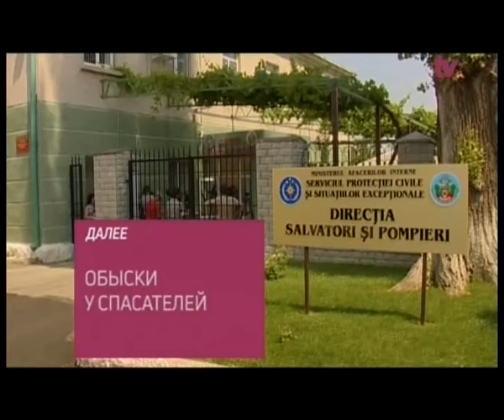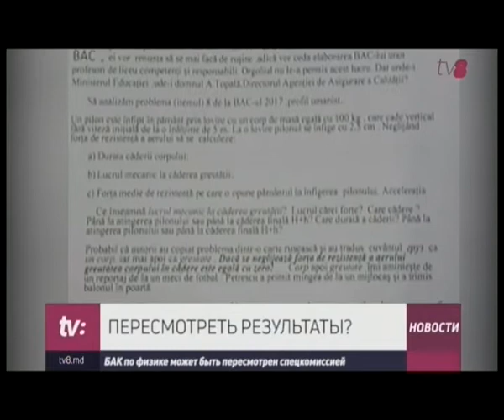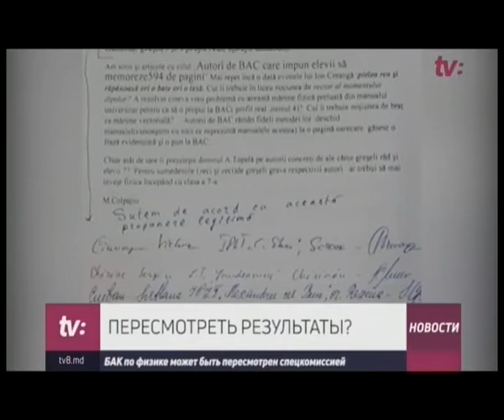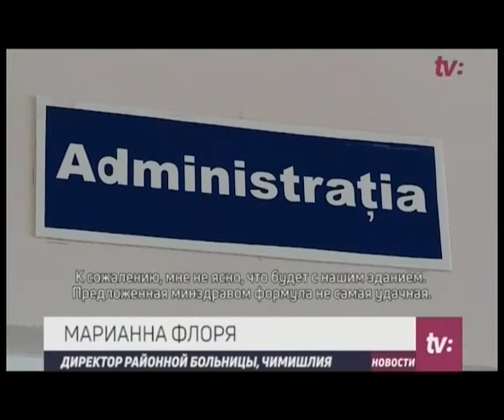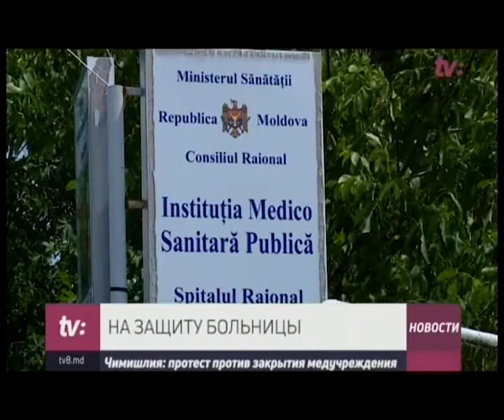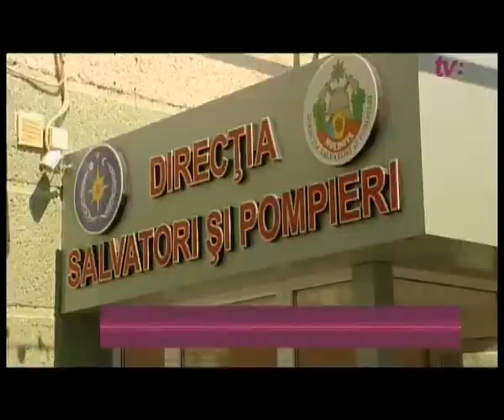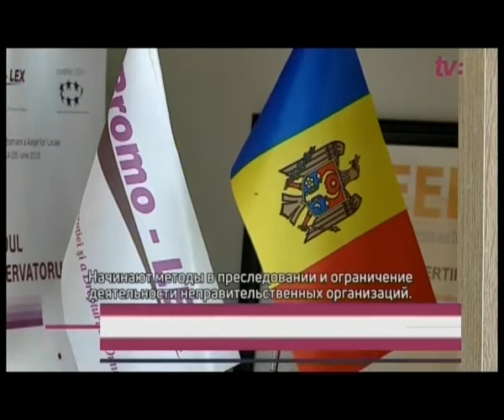НОВОСТИ С ЯНОЙ СТЕПАНЕНКО /12.07.17/